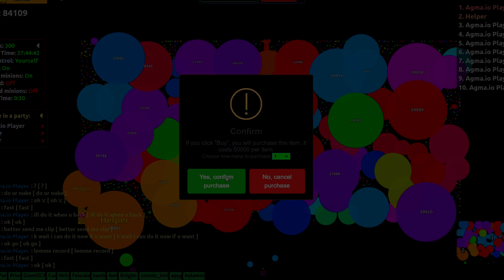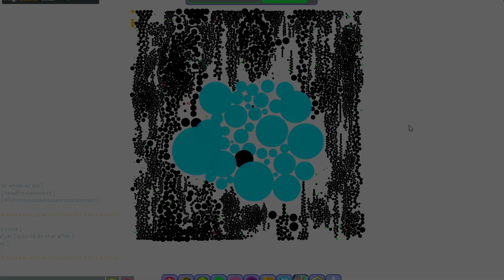Agma.io | Nuke Heaven